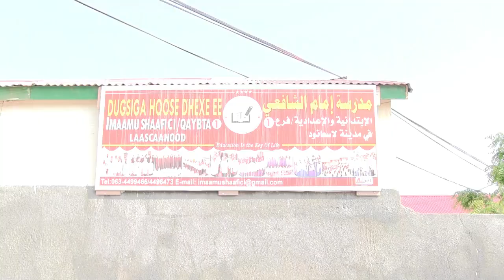LAASCAANOOD TIRADA U FADHIISATAY IMTIXAANKA DUGSIYADA SARE IYO DHEXE